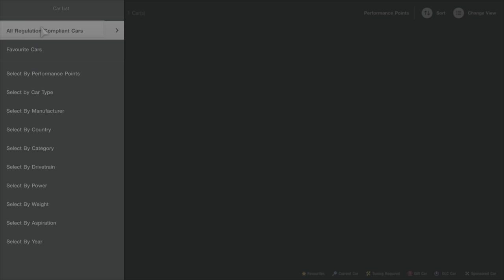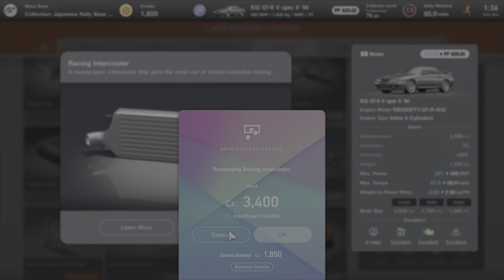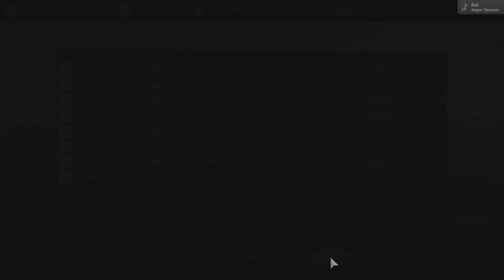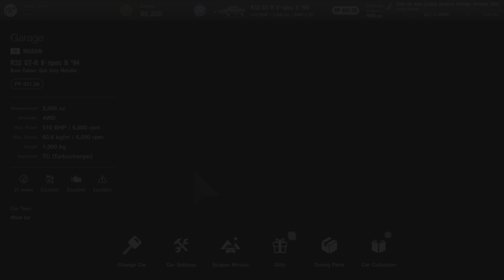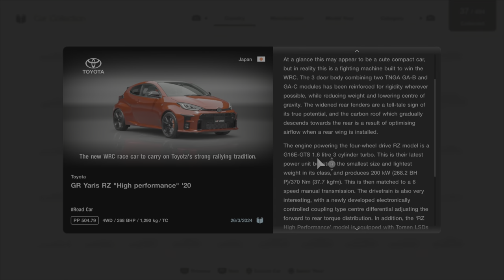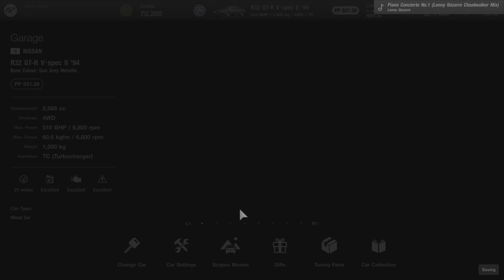MENU BOOK NO.19 - COLLECTION:JAPANESE RALLY BASE CARS - Walkthrough (Gran Turismo 7 - No Commentary)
Gran Turismo 7, a guide showing how to complete Menu Book No.19 which is for 'Collection: Japanese Rally Base Cars'